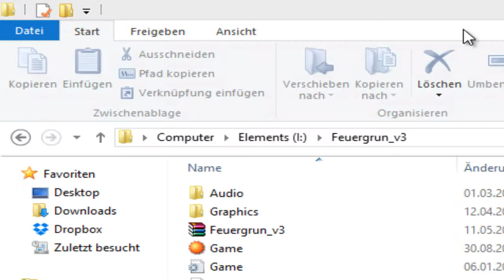Let's Play Together Pokemon Feuergrün #20 (Blind) [Deutsch|HD]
Let's Play Pokemon Feuergrün

RPG Maker Pokemon Spiel von Shining Advances

Kommentierte Spielszenen von ShiningPho3nix, Mr. Magic, Kazuma93, Kingkeule, Chiharaminori